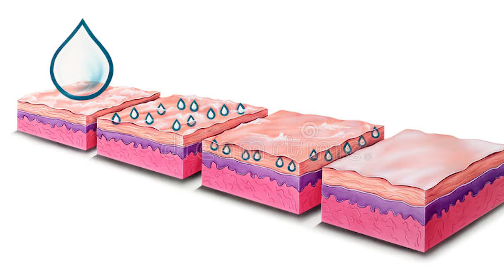5 MITOS DEL CUIDADO DE LA PIEL: hialurónico, brumas, peelings, porcentajes y cositas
Hay muchos mitos del cuidado de la piel que circulan en redes o en el boca a boca que hoy vamos a complejizar, bueno, todos no, algunos. Si este video les gusta déjenme saber que quieren otra parte por que hay muchos más que podemos destripar.

Me dejan sugerencias de otros temas a bajo. Gracias por su apoyo siempre. Les quiero!

Podes apoyarme comprándome un CAFECITO que será destinado a la compra de productos para hacer contenido o la peluquería y manicura del Chiquito